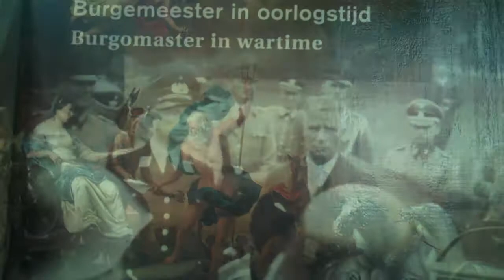Week van de Geschiedenis: Oorlog en Vrede in het AHM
Voorafgaand aan de Week van de Geschiedenis van 17 t/m 25 oktober waren twee leerlingen van de Helen Parkhust School te gast in het AHM. Zij maakten dit filmpje met als thema 'Oorlog en Vrede'.